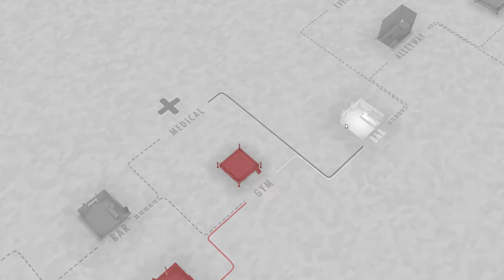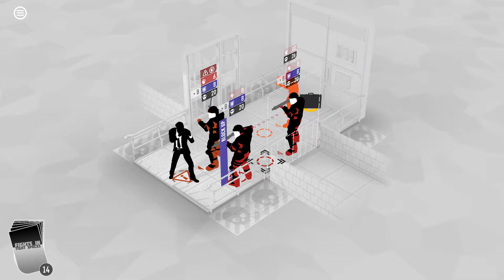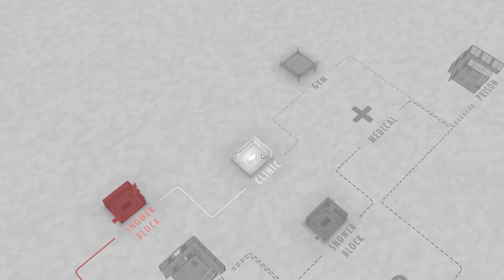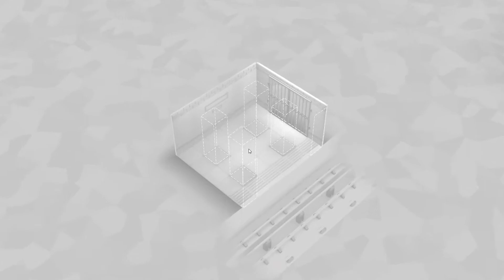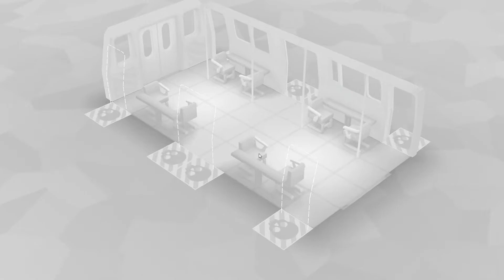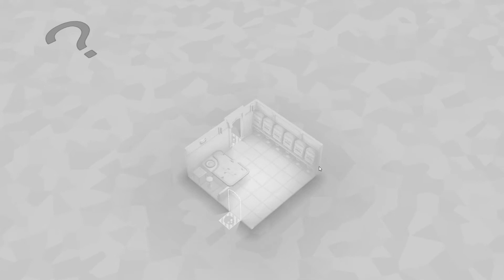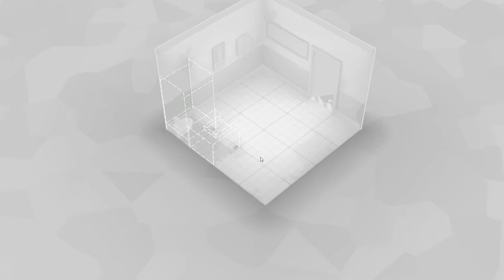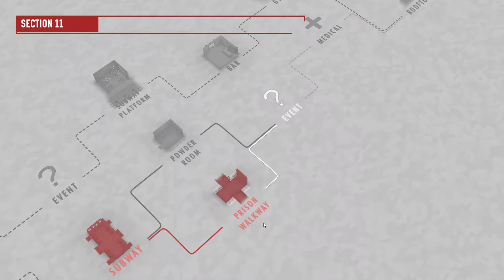Fights In Tight Spaces Aggressive Stylish Deck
My highest scoring run to date